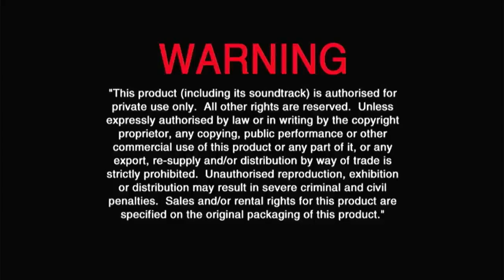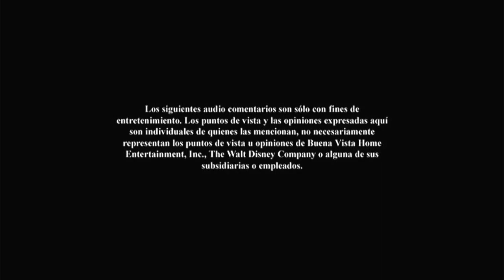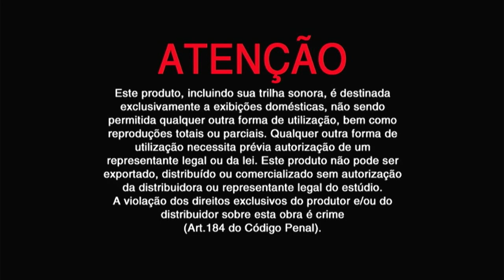La Casa de Mickey Mouse: El Concierto de La Gran Banda de Mickey DVD Menu 2010 en inglés, chino,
español y portugués